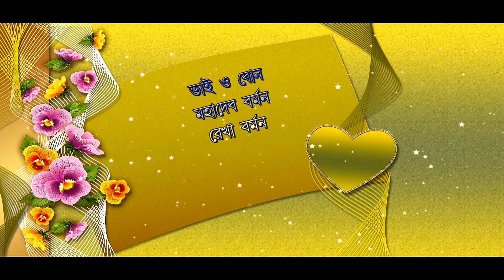Biswajit photography @ sunjan barman